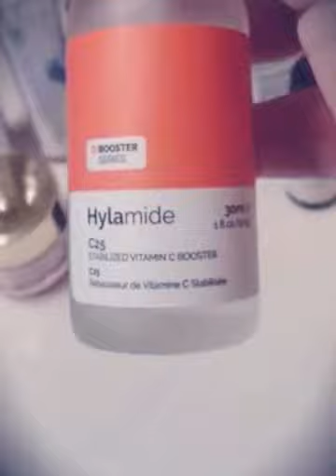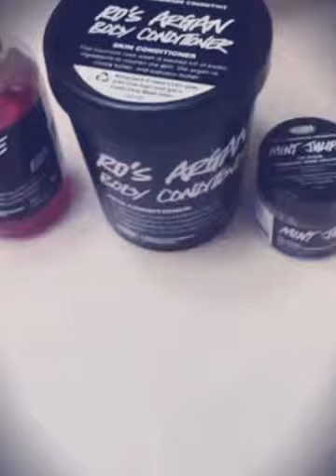Saturday morning coffee pretty girl time with Tara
My second Youtube video 🤓